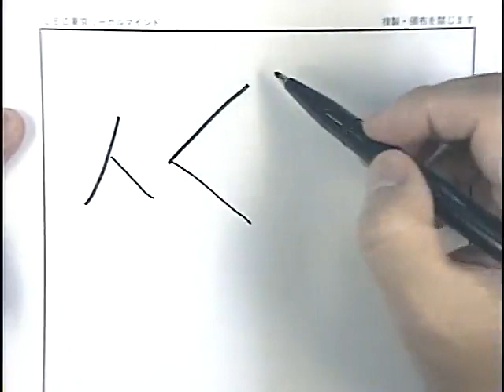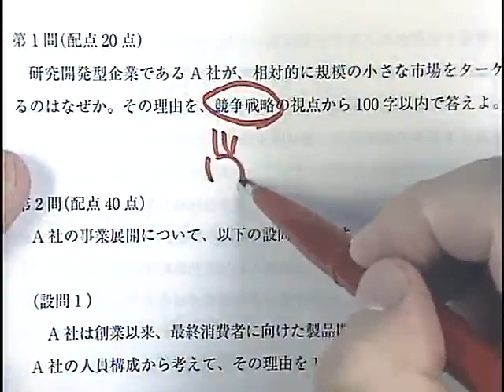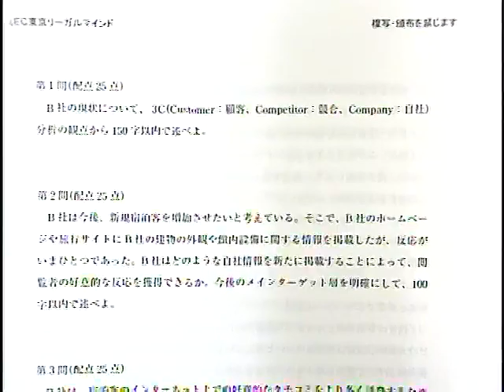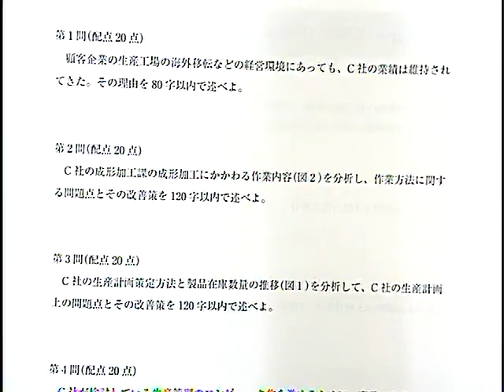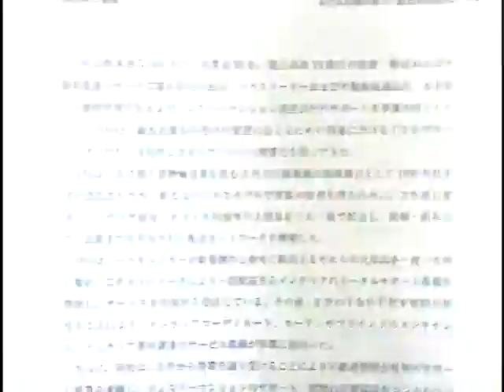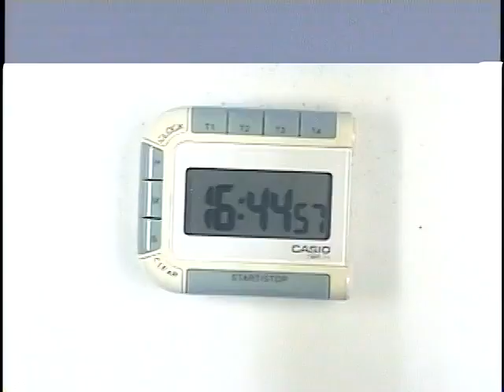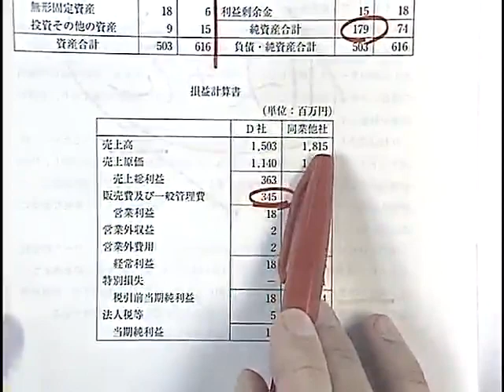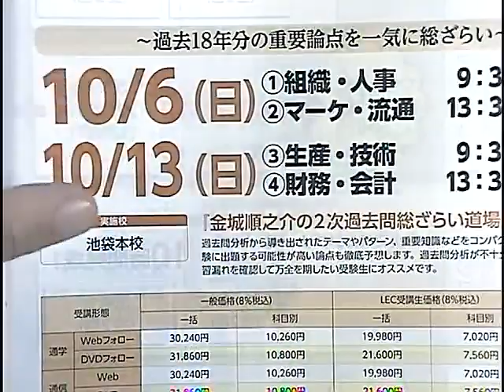【LEC診断士】２次直前対策イベント 金城講師『まだまだ間に合う！過去問分析のすすめ』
8/18（日）池袋本校にて行われた２次直前対策イベントの動画です。
～試験対策は、過去問に始まり過去問に終わる～
効率的かつ効果的に合格を目指すための「過去問分析」の重要性についてお話しいたします。